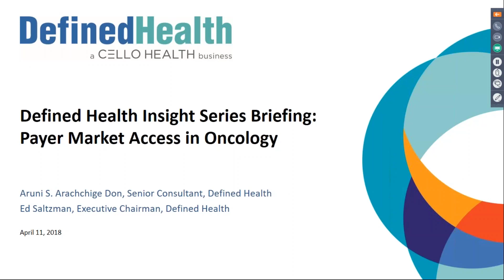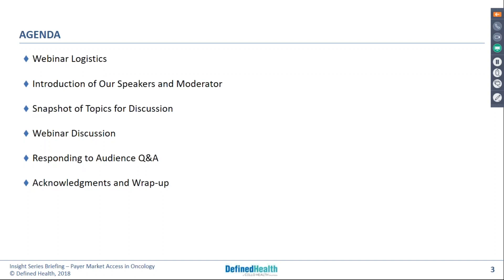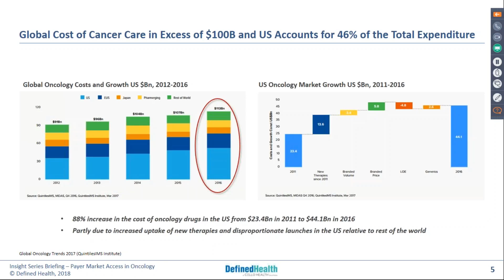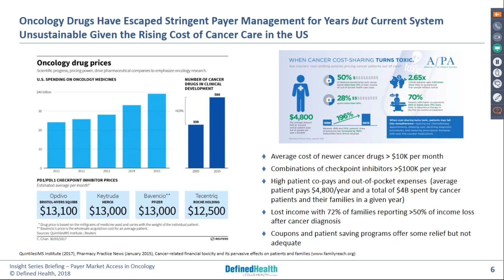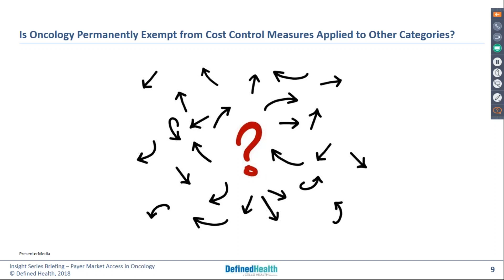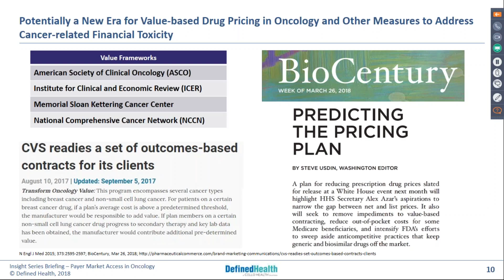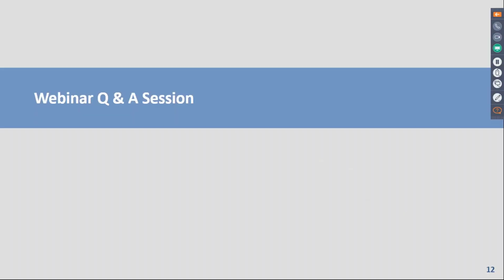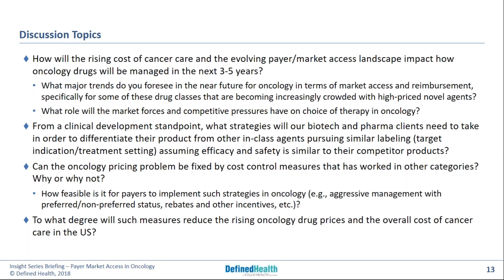Here We Go Again? Payer Management of Me Toos in the Modern Oncology Era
Tremendous progress has been made in recent years for treatment of cancer with the approval of many innovative and transformative oncology drugs. However, with drug pricing at front and center, various stakeholders in healthcare, especially payers are actively focusing on strategies to curb unnecessary spending on high cost treatments. While oncology has for the most part escaped stringent payer management for years, we may now be entering a new era with more aggressive management of oncology drugs intended to drive down the ever-increasing spending on cancer care in the US.

In this webinar, we will focus the discussion on how payers anticipate managing oncology therapies in crowded categories where there are multiple in-class agents with similar labeling (e.g., PD-1s, PD-L1s, PARPs, CD-20s, CDK 4/6s, BTKs, etc.). Moreover, manufacturers are conducting numerous combination trials to create differentiation and competitive advantage for what appears to be me-too drugs. Will such positioning strategies be viewed favorably by payers and for how long? Will these products be forced to compete on price and other value-based payment models? We will dive deeper into the issues of cost and reimbursement when agents in these individual mechanistic classes are used in combination for treatment of various cancers. Finally, we’ll touch on whether next generation agents such as dual functioning antibodies and bi-specifics will obviate the need for high cost combinations and how those treatments will impact the cost of care in oncology in the future.

Moderator:
- Aruni S. Arachchige Don, PhD, Senior Consultant, Defined Health

Panelists:
- Eric Rowinsky, MD, Chief Scientific Officer, Oncology at Clearpath Development Co.
- Bruce Feinberg, DO, Vice President and Chief Medical Officer, Cardinal Health Specialty Solutions

About Cello Health BioConsulting:

Founded more than 25 years ago, Cello Health BioConsulting, previously Defined Health, is a leading biopharmaceutical business development strategy consulting firm whose clients include a mix of pharma, biotech, and specialty pharmaceutical companies. Cello Health BioConsulting's consultants hold advanced degrees in science, medicine and business, and have industry experience in business development, commercial evaluation, finance, licensing, drug discovery and R&D.